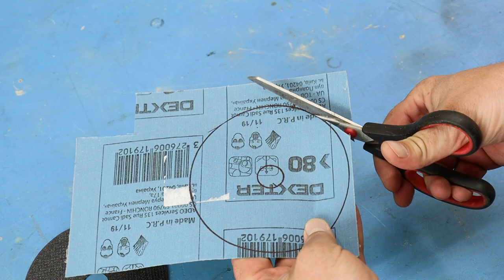НЕ ТРАТЬ ДЕНЬГИ а СДЕЛАЙ САМ, своими руками! Отличные идеи на все случаи жизни!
Мало кто знает об этой СЕКРЕТНОЙ ФУНКЦИИ! Отличные идеи на все случаи жизни! Теперь буду пользоваться им чаще.ХИТРОСТИ мастеров и полезные приспособления!! А ты и не знал!! Полезные советы из пластиковой трубы! ХИТРОСТИ СТАРЫХ МАСТЕРОВ! ЛАЙФХАК идеи в домашних условиях для мастерской и дома! СЕКРЕТЫ мастеров из пластиковых труб!

ГОДНЫЙ ИНСТРУМЕНТ:
Оборудование JET:👍👍👍